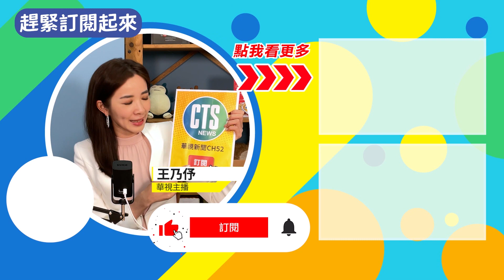永別蘇格蘭!英女王移靈倫敦 萬人冒雨迎接｜華視台語新聞 2022.09.14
英國女王伊莉莎白二世，8日在蘇格蘭辭世，而他生前最後的貼心，就是這一個在運靈柩的靈車，這是由英國頂級品牌Land Rover車款改裝，四面透明大窗，設有聚光燈，讓民眾可清楚看到靈柩女王生前也參與了這個貼心的設計，她的靈柩在女兒安妮公主的陪伴下，昨(13)日搭乘英國皇家空軍運輸機回到倫敦，不少粉絲也關注女王最後的飛行，一度有600萬人追蹤班機動態，導致網路一度當機，而接下來女王靈柩移靈西敏宮，開放民眾瞻仰4天外媒估排隊人潮會有75萬人，預計9月19日就會舉辦國葬，然而俄、白俄、緬甸列黑名單，因此不得派代表參加。